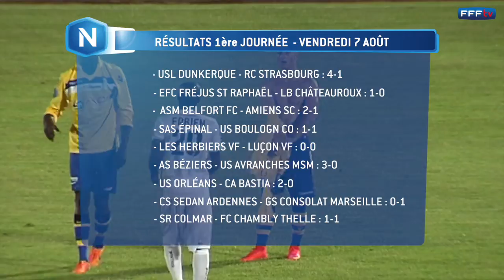J1 : SAS Épinal - US Boulogne C0 (1-1), le résumé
Repêchés en National à l'intersaison, les Vosgiens d'Epinal ont décroché le point du match nul face à l'US Boulogne CO (1-1). Le meneur Boulonnais Xavier Mercier (43e) a ouvert la marque mais Simon Gbegnon (65e) a égalisé pour les Spinaliens.